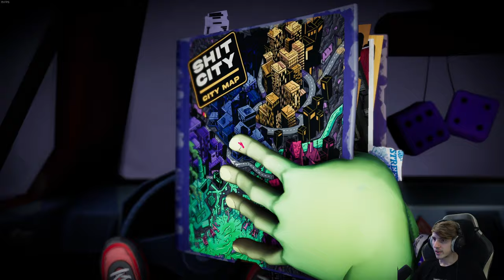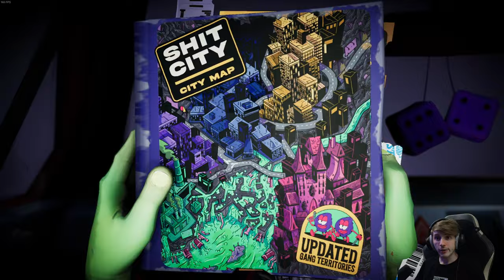Anger Foot 🦶 32: Preiset den Lord!